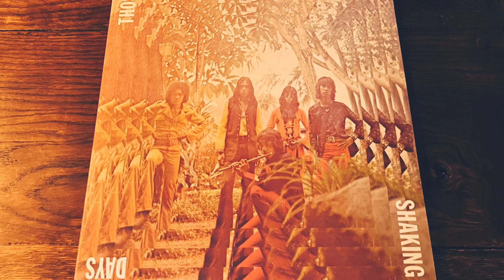AKA -"Shake Me" FUNK/RAREGROOVE ファンク/レアグルーヴ(vinyl record)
1940年代から1970年代の音楽が好きなんです。

今回は、アカのShake Meです。

1970-78年のインドネシアにおける激ヤバなサイケ、ガレージ、ファンク、レア・グルーヴ・・・etcコンピしたアルバム『THOSE SHOCKING, SHAKING DAYS』より、75年にリリースされた最初のロウなファンクから途中でテンポが早くなる展開がかっこいいファンク・ロックです。